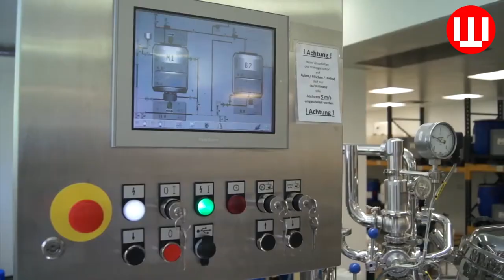How Body Lotion Is Made | How It's Made Skin Cream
How do they make Body Lotion? It is one of a short video in a series of short, concise videos that reveal the mysteries behind how everyday things happen.